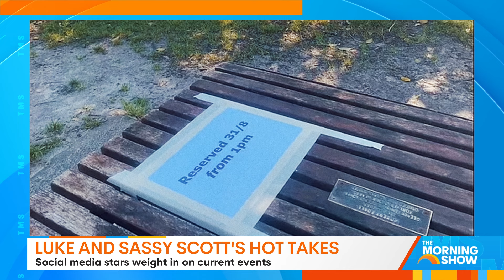Luke And Sassy Scott's NEW SHOW | Sunrise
Viral social media brothers, Luke and Sassy Scott, are taking their comedy to the stage with an all-new show.